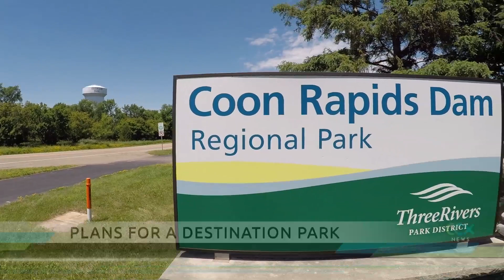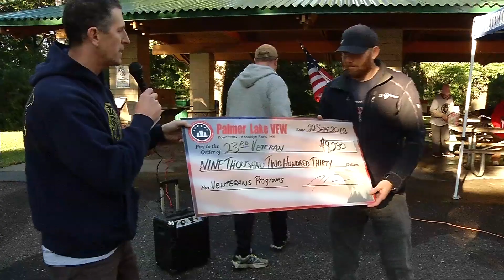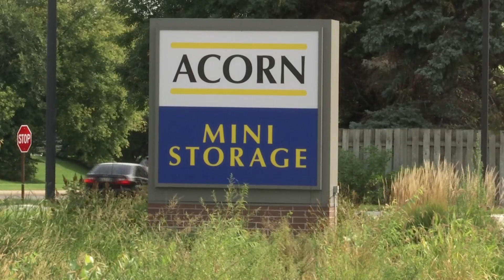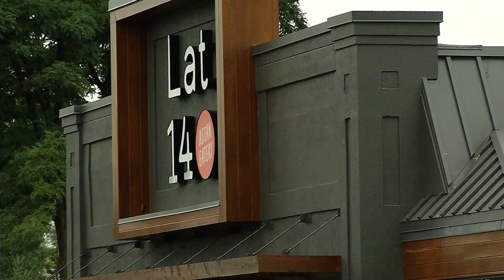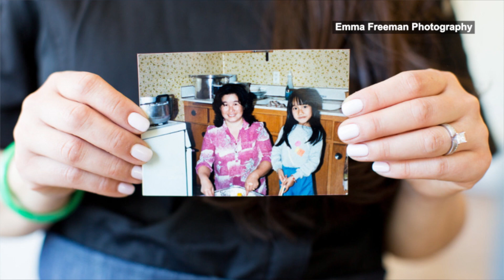CCX News September 24, 2018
--NEWS—
Highway 610 Closure
Crystal Car Theft
Champlin Park Cluster
Park Master Plan
Veteran Suicide 5k
Diaper Need Awareness
Business Matters: Lat14

--SPORTS—
Maple Grove opens Hall of Fame
Burnsville vs. Maple Grove Football
Eden Prairie vs. Wayzata Football
Cross Country: Milaca Mega Meet

--MORE NEWS—
Local Vote 2018: House District 45B
Plymouth on Parade